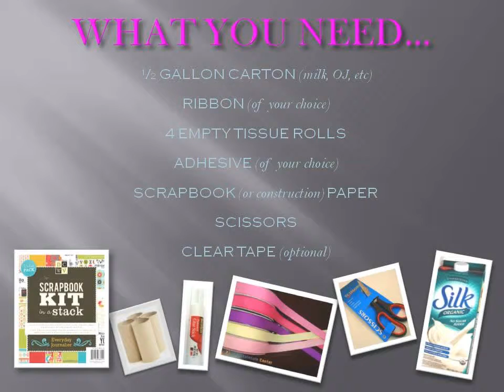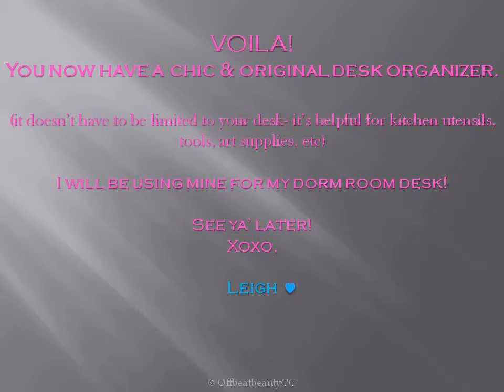DIY Desk Organizer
I made a petite, neon desk organizer for my dorm. Figured I'd share my process with you!
XOXO